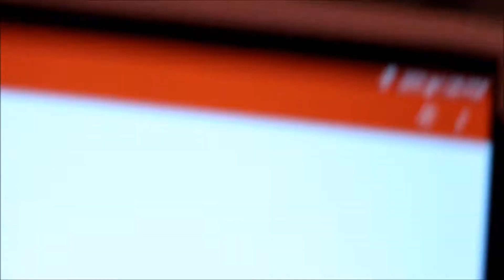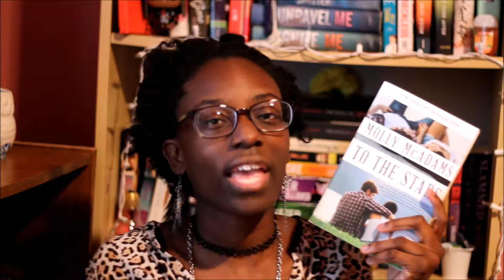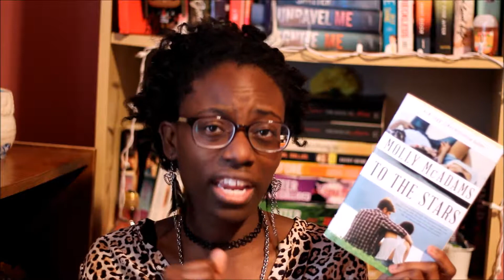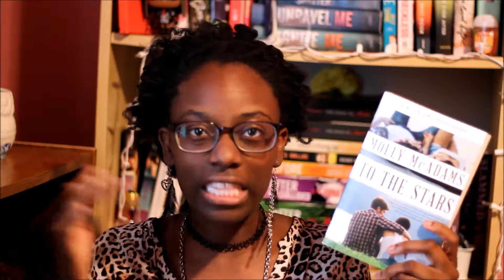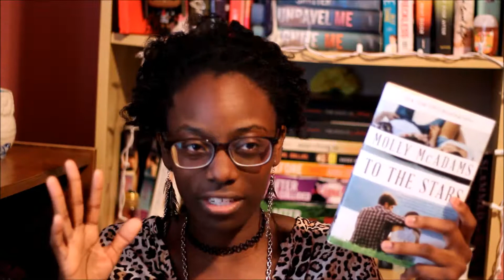my fav pizza + to the stars by molly mcadams book review | VEDA Day 2 | KeyReadThat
I did a bit of a vlog-ish thing about one of my fav things- pizza + I discuss my thoughts on abusive people in a recent book I read
I made a playlist just for VEDA, so if you miss a day then you can find them in one spot.

xo, k